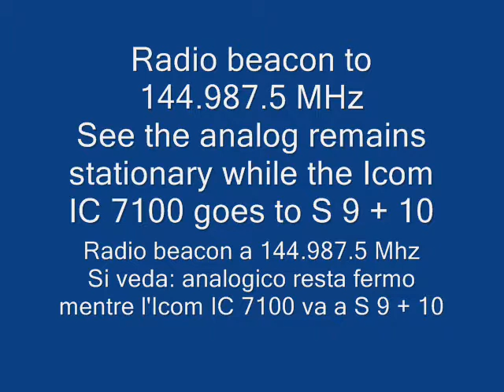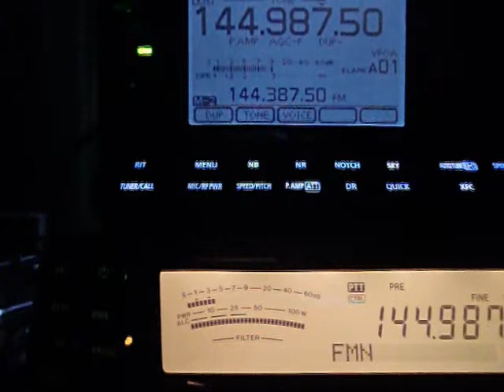Icom IC 7100 Vs Apparato Analogico S Meter Reliability Affidabilità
Come il precedente Icom IC 7000 anche il nuovo IC 7100 soffre il QRM sulla lettura dello S-Meter che lo rende impreciso, cosa che non mi è mai capitata con i vecchi apparati Analogici, Spero si possa correggere il diffetto.
kaizen. ed inserire il noise blanker anche nel modo FM ?
Like the previous Icom IC 7000 IC 7100 also suffers from the new QRM on the S-Meter reading that makes it inaccurate, something that I never happened with the old equipment Analog, I hope you can correct the defect.
kaizen and enter the noise blanker also in FM mode?